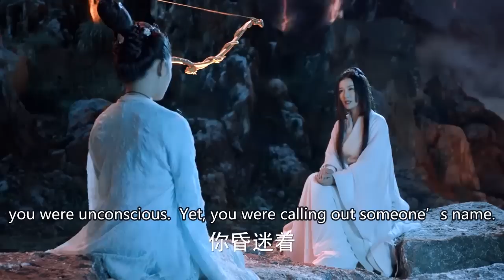惡魔把小姑娘逼上絕路，沒想到她因禍得福，成為萬人之上的龍母 💋 中国电视剧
DPCG